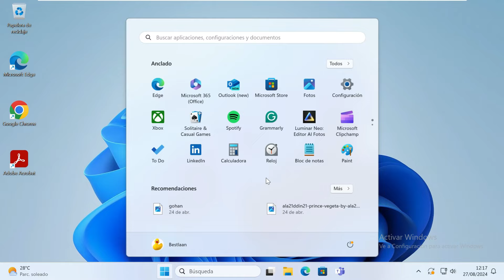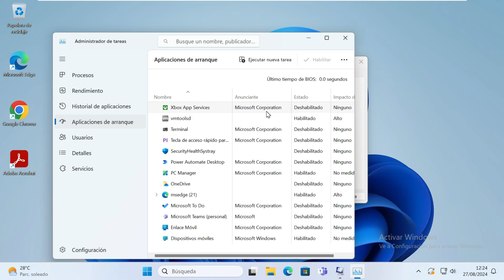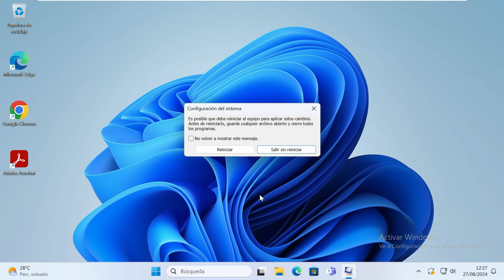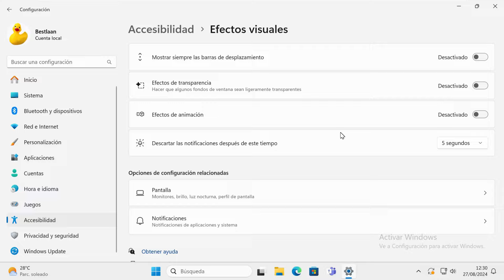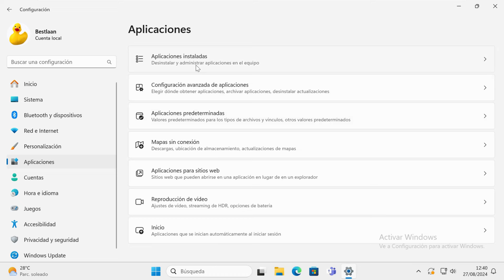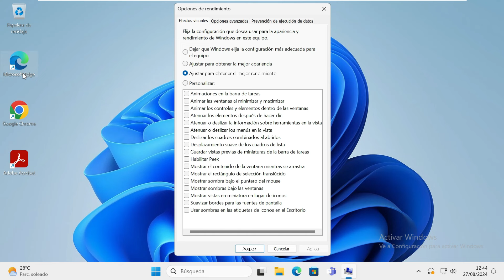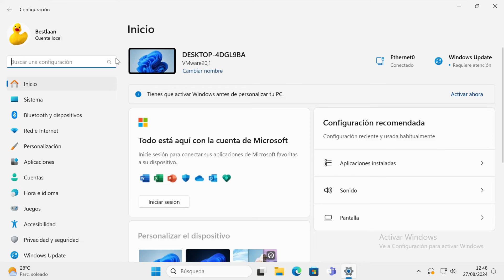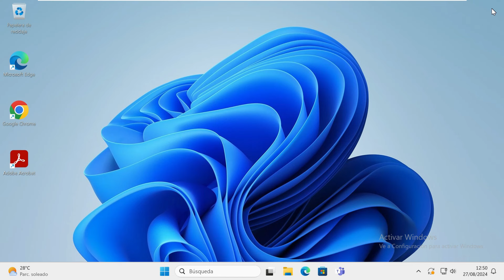✅ Cómo LIMPIAR, ACELERAR y OPTIMIZAR mi Pc al MÁXIMO sin PROGRAMAS 🔴 WINDOWS Modo ULTRA 2025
⭐ Aprende a OPTIMIZAR y obtener el MÁXIMO rendimiento de PC con estos sencillos pasos ❤️
👍🏽Like | 💬 Comenta | 👥 Comparte | Campanita 🔔

⭐ ¡Obtenga WINDOWS y OFFICE de forma BARATA y SEGURA